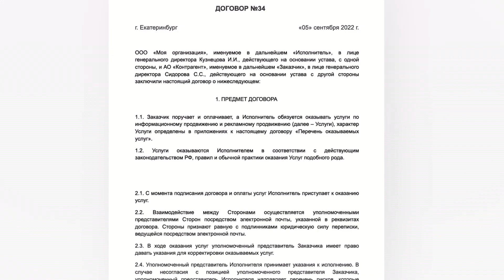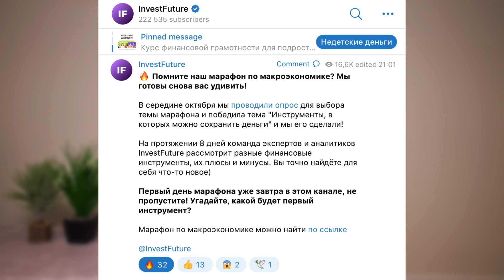Детский мир уходит с биржи. Разморозка акций началась. Сколько денег нужно для счастья? / Новости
Контур поможет легко и быстро внедрить ЭДО для комфортной работы с контрагентами и внутри компании:
- комплексный подход, содержащий специализированные решения для разных сфер бизнеса.

Марафон "Как не потерять деньги в 2022: инструменты для сохранения капитала”

Совет директоров “Детского мира” рассмотрит вопрос о том, чтобы сделать компанию непубличной. И еще - дивидендов не будет. Банк России предложил проработать с участниками рынка и федеральными органами власти возможность перевода в цифровую форму традиционных финансовых инструментов, в том числе ОФЗ и муниципальных займов. Россияне рассказали, сколько им надо для счастья. Среднестатистическому россиянину для счастья нужно 205 тыс. руб. в месяц— на 8% больше, чем полгода назад. Обсудили эти и другие новости в дайджесте InvestFuture.

Таймкоды из видео:
00:00 Детский мир уходит с биржи
06:53 В России появятся токенизированные гособлигации
10:31 Разблокировка части бумаг началась
15:47 Сколько денег нужно для счастья?